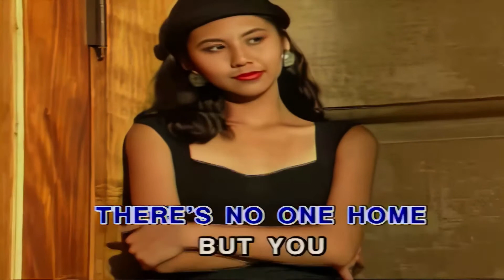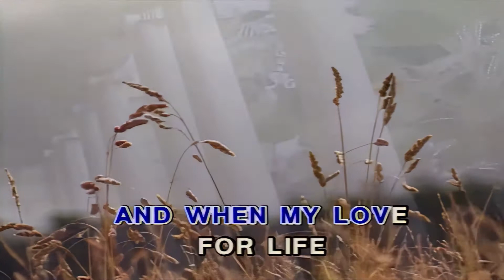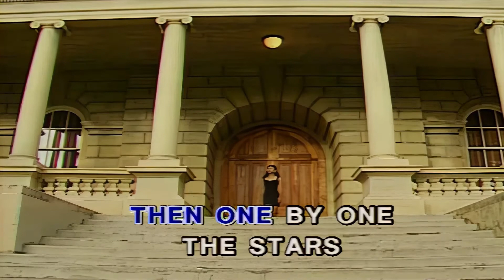If - Bread Karaoke Cover (HQ Remastered)